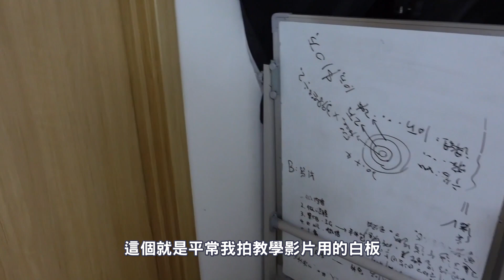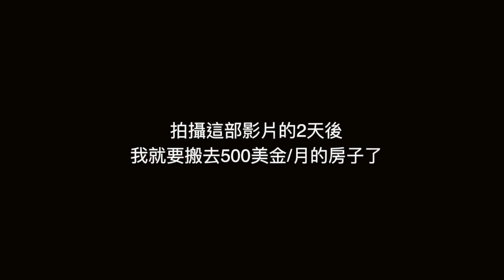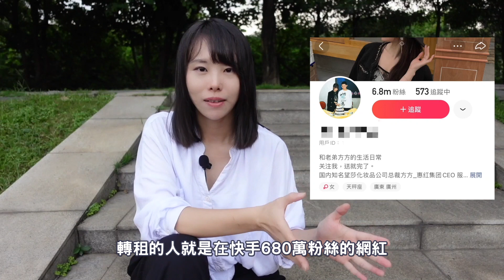月入6位數美金，我為什麼還要住300美金的房子？ 開箱我的房子，順便說說一些心裡話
＼ 免費下載 ／
■《新手從0網路創業終極攻略》
   ※付費教材/ 現在限時免費送出

＼免費YouTube培訓 ／
  ※已超47,000人參加 / 送價值50美金福利

＼Follow me ／
■其它能找到小船的地方
    微信公眾號         ► 小船Littleboat

■ 小船團隊正在徵才
＼徵才詳情看這裡／
 *讓你變得更自由的同時*
 *你可以幫助更多人實現更自由的生活*

考慮使用Youtube打造個人品牌賺錢，發展業務，不知如何開始？遲遲沒有成果？